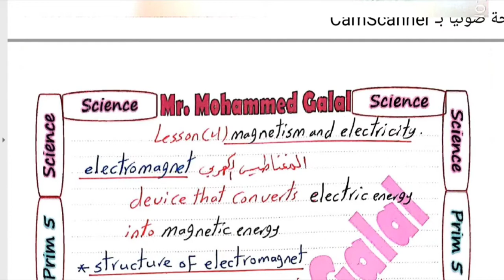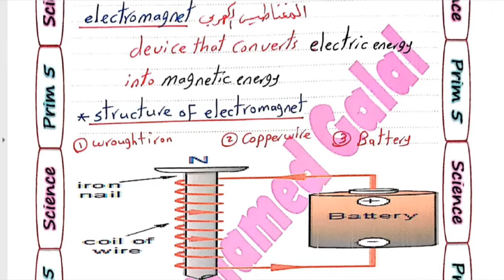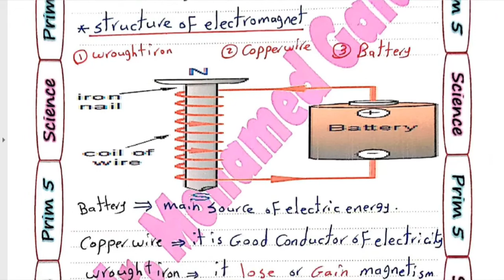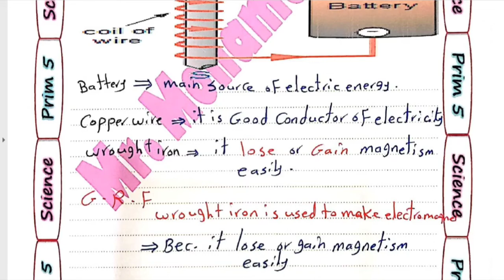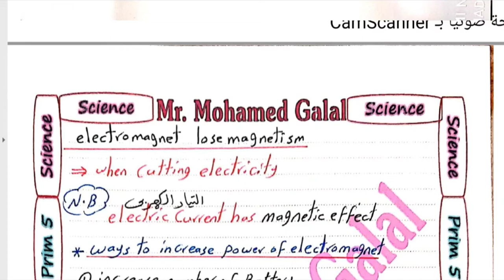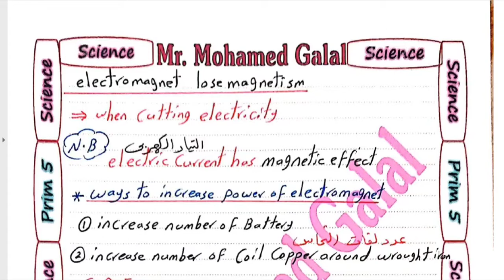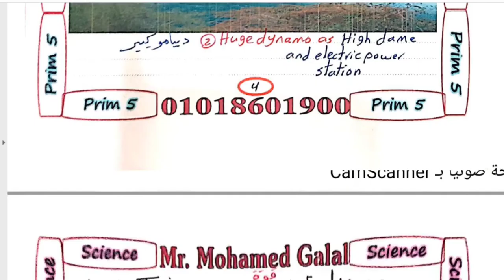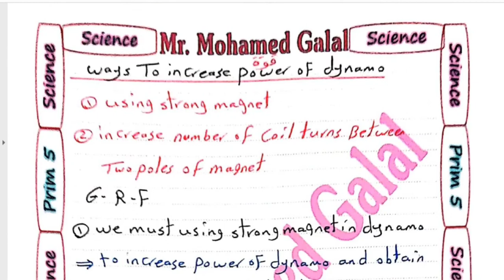summary lesson (4) magnetism and electricity for 5 prim المغناطيسيه والكهرباء